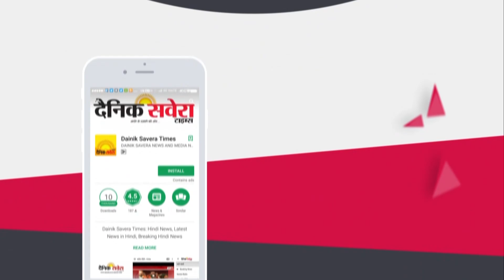चुनाव मैदान में Sarpanchi के लिए 28 हजार 375 Candidates